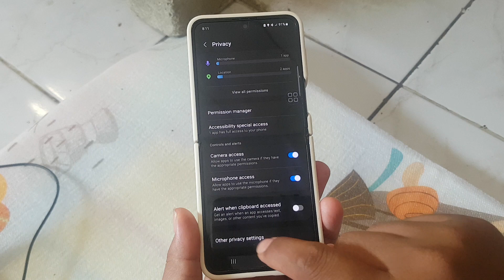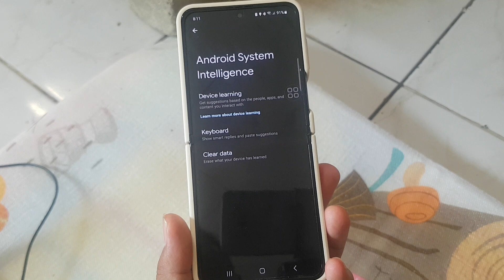SAMSUNG Galazy Z Flip 5: How to set clear data stored by Android System Intelligence (Android 13)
Welcome to our in-depth guide on the Samsung Galaxy Z Flip 5. In this video, we will show you how to clear the data stored by Android System Intelligence on the Android 13 operating system.

Android System Intelligence is a powerful tool that optimizes your device's performance and user experience. However, there are times when you might want to clear the data it has accumulated. We'll take you through the step-by-step process, ensuring you have a complete understanding of how to manage this feature effectively.

With Android 13 on the Samsung Galaxy Z Flip 5, it's important to harness the full potential of the operating system while maintaining control over your device. Our tutorial is designed to help both new and experienced users navigate this process seamlessly.

Join us as we explore the capabilities of Android 13 and learn how to maintain the peak performance of your Samsung Galaxy Z Flip 5. Dive into the world of Android 13's system intelligence on your device today!